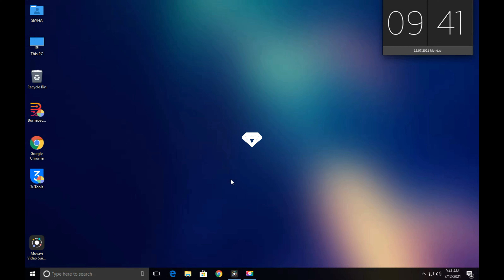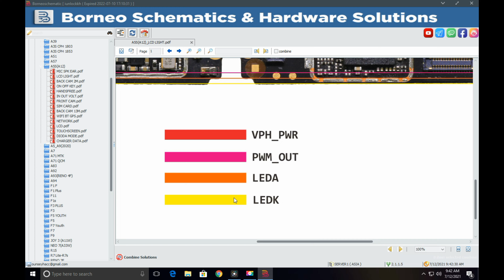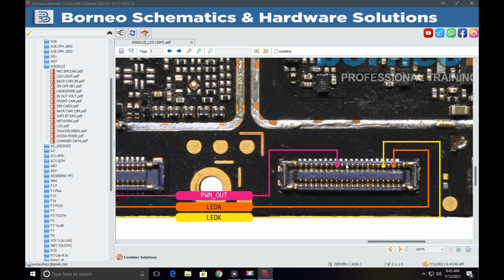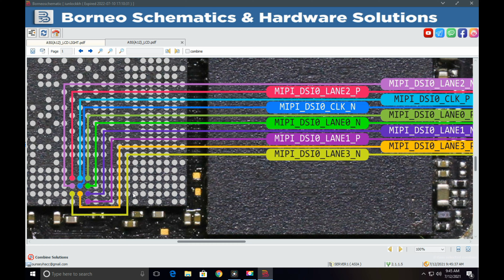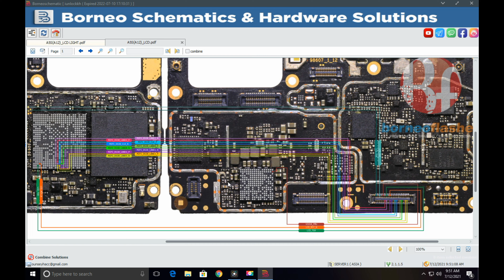oppo a12 A5S lcd light solution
Oppo A12 A5s display light solution done 1000%